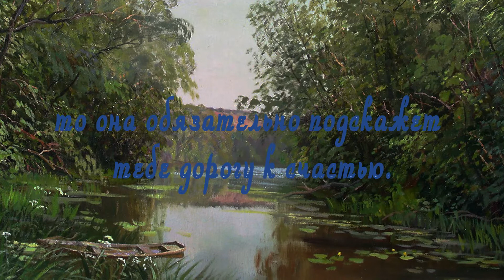Цитаты со смыслом. Природа. Релакс видео.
художник : Сергей Александрович Ковалёв
Любовь к Родине никогда не выйдет из моды.
Пейзажи Донской природы найдут отклик в душе каждого,
 кто любит Донской край.
г. Ростов-на-Дону